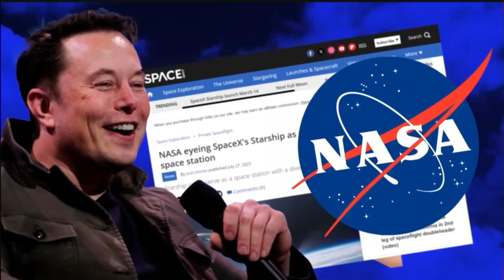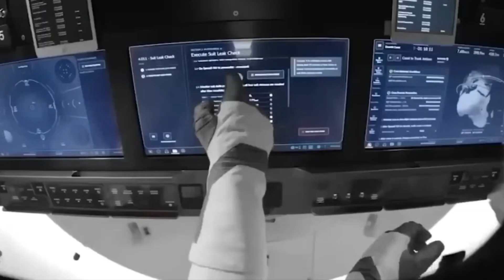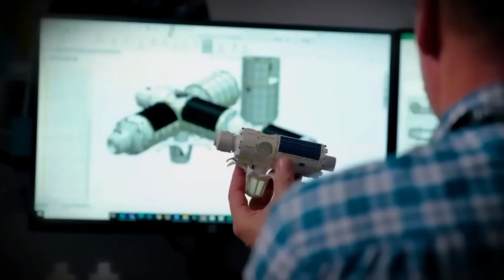Elon Musk JUST REVEALED SpaceX's New Space Station That SHOCKED NASA!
SpaceX has recently unveiled its next-generation space station, reigniting enthusiasm for space exploration. This groundbreaking facility has even astonished NASA, sparking curiosity about its unique offerings. Prepare for an expedition into SpaceX's extraordinary new space station, which promises wonders beyond imagination.

2) 🔔Turn ON AII Notifications🔔